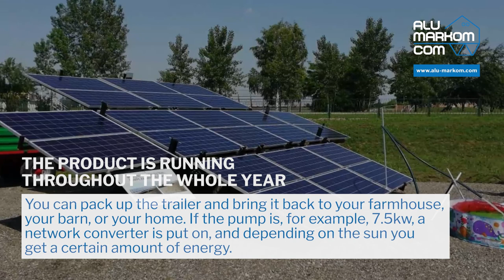Mobilne solarne prikolice (Mobile solar trailers)